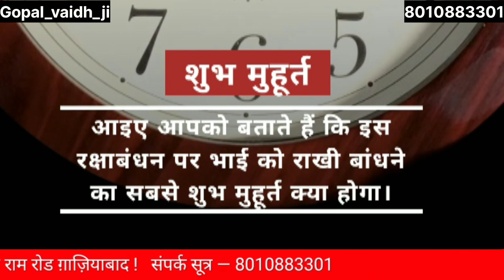रक्षाबंधन: राखी बांधने का सबसे शुभ मुहूर्त